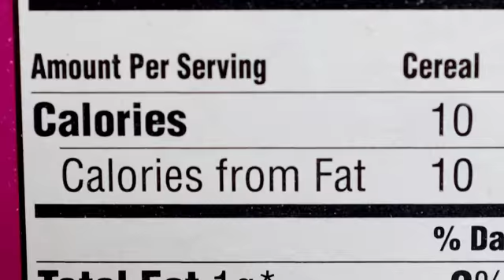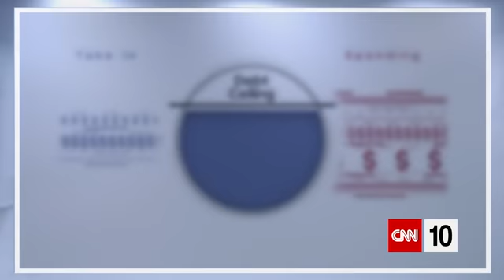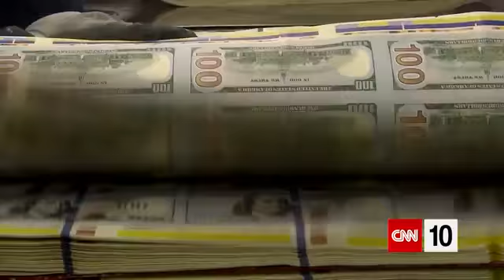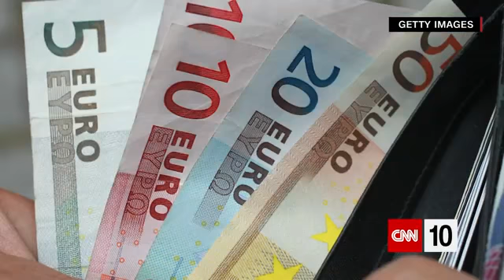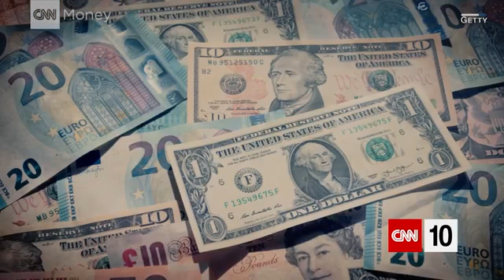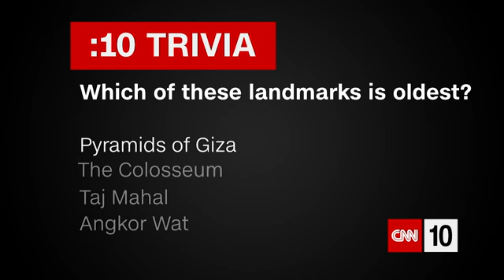ten 0420 cnn ios 1240